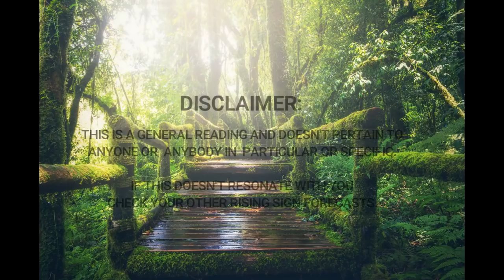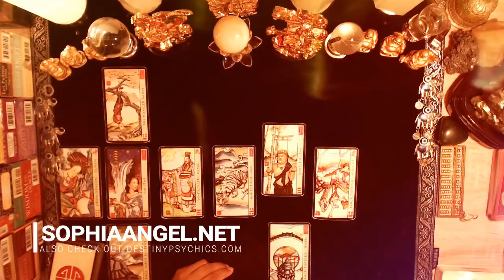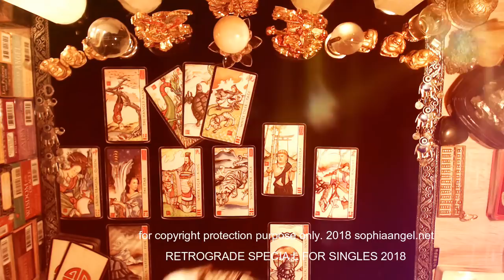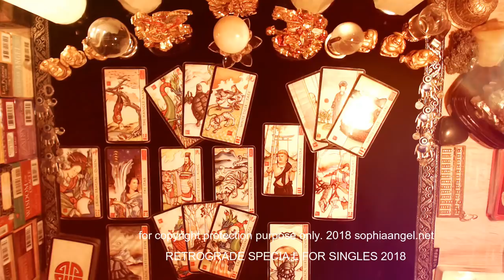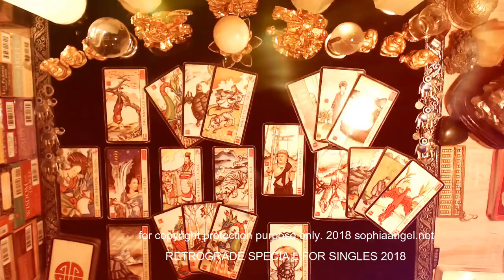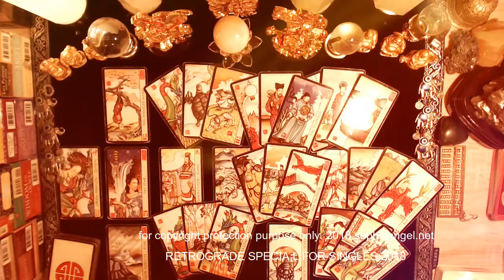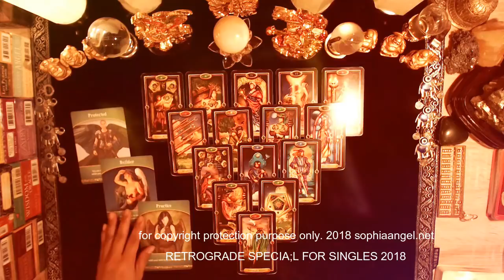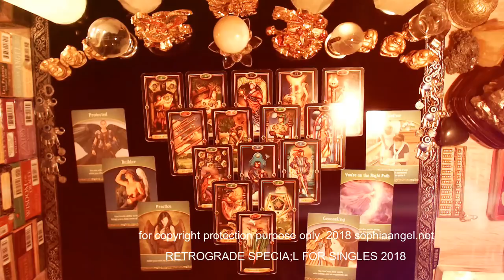CANCER RETROGRADE SPECIAL SINGLES FORECAST 2018 LOVE AND WEALTH IS JUST AROUND THE CORNER